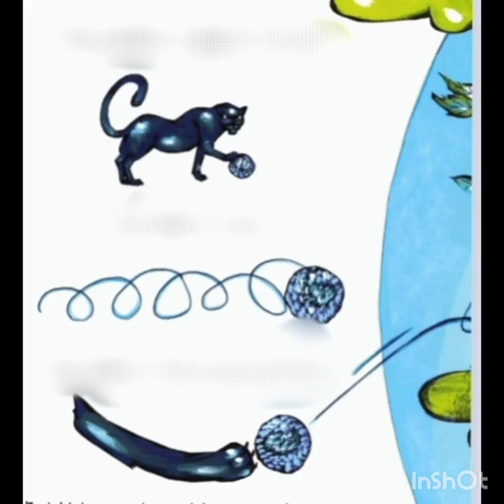Alice the Armadillo | Read aloud books | kids bedtime stories | Morales| A tale of self Discovery